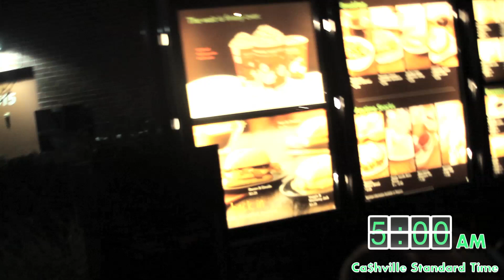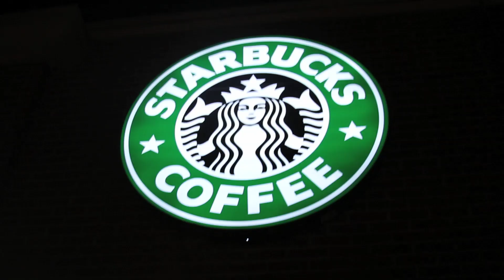Starbuck's (Starlito & Young Buck) - "Wake Up" (prod. by Drumma Boy) OFFICIAL MUSIC VIDEO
Official Music Video for Starbuck's "Wake Up"

Directed By: Decosta Jenkins @flyguysossa
Prod. by: Drumma Boy @DrummaBoyFresh